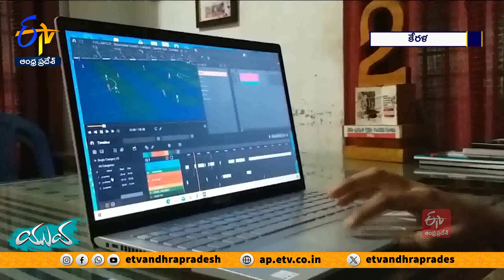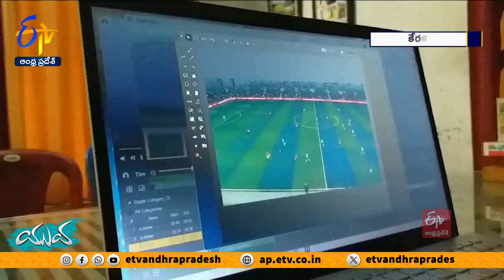Kerala's Anjitha | India's First Woman Football Video Analyst | Aims to Serve for India Team || Yuva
జట్టులో ఆడటం కన్నా, ప్రత్యర్థిజట్టు బలాలు, బలహీనతలను తెలుసుకుంటూ ప్రణాళికలు వేయడమే కష్టం. ఆ క్లిష్టమైన పాత్ర చిన్న వయసులోనే ఓ యువతి సమర్థంగా నిర్వర్తిస్తోంది. ప్రత్యర్థిని బోల్తాకొట్టించి జట్టును గెలిపించడంలో క్రియాశీలకంగా వ్యవహరిస్తోందా యువతి. ఫుట్‌బాల్‌లో రాణించి అదే ఆటకు అనలిస్ట్‌గా సేవలందిస్తున్న కేరళ యువతి అంజితపై స్టోరీ..